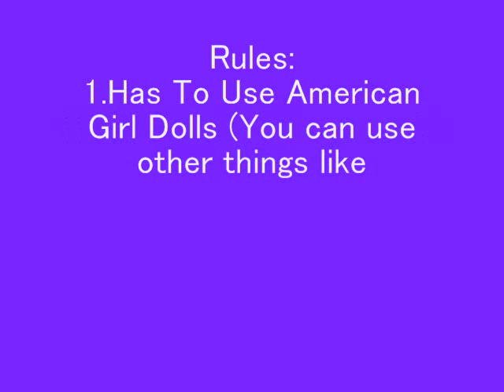American Girl Doll Contest! HUGE! CLOSED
Post a Video response!
Have fun!
Thanks I hope a lot of people Enter! : )
Deadline: AUGUST 15!!!

BONUS DOLLS!:
Kit Kittredge
Julie Albright
Mia St. Clair
Nicki Fleming
Ruthie Smithens
Jess Mconnell
Emily Bennet
elizabeth cole
Each DOll Gets You 5 points

          HONORS!:
#7 - Most Responded (Today) - Science & Technology
#20 - Most Responded (This Week) - Science & Technology
#22 - Most Responded (This Month) - Science & Technology
#43 - Most Responded (All Time) - Science & Technology